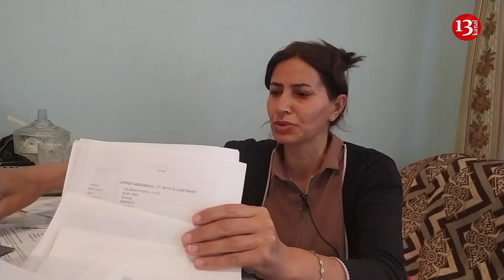Əsgər anası AĞLAYARAQ KÖMƏK İSTƏDİ:"ÇARƏSİZƏM,ACİZ QALMIŞAM, GETDİM ZAURUN VERLİŞİNE DEDİLƏR Kİ ..."